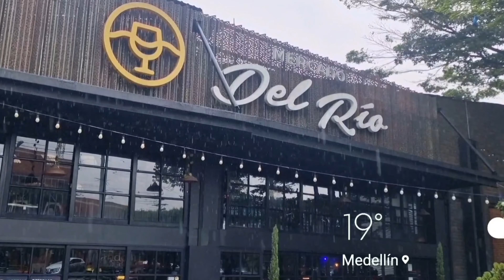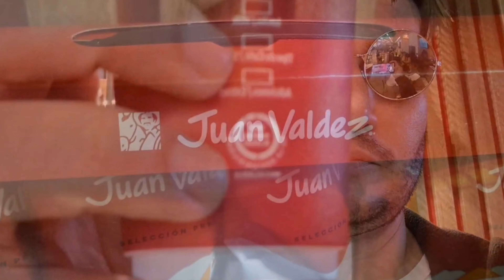Colombia, Medellín | Viaja conmigo alrededor del mundo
Bienvenido a Uruguay, una ciudad de cultura vibrante, rica historia e inspiración infinita.

👨🏻‍🦰 ¿QUIÉN SOY?
Mi nombre es Andre y he tenido el privilegio de visitar más de 80 países alrededor del mundo. Creo videos que muestran las diversas culturas, la belleza natural y los paisajes urbanos de los lugares que he tenido la oportunidad de explorar.